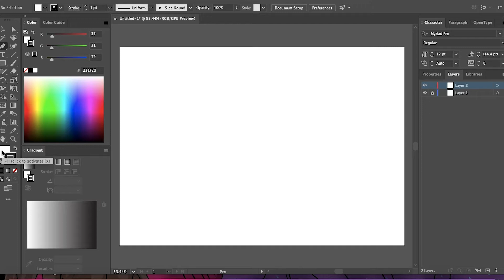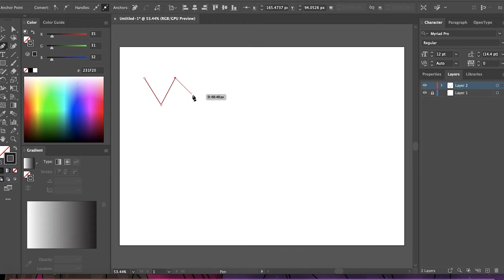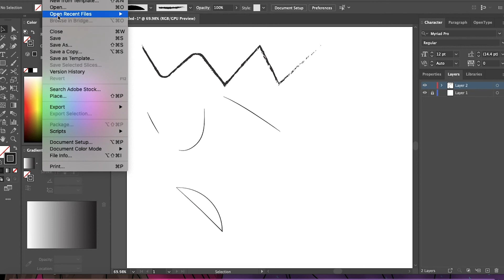Basic tutorial for Adobe Illustrator 2020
Hi everyone!
I hope you find this video helpful even though its super basic.